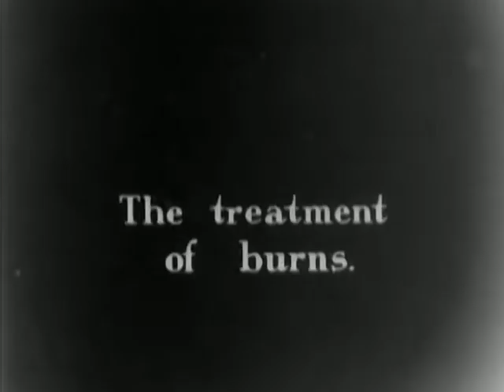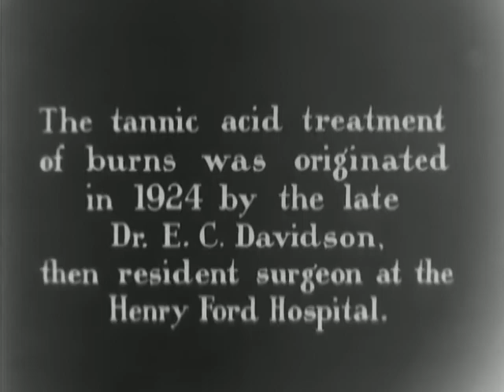Treatment of Burn, ca. 1938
Treatment of Burn, ca. 1938 - National Archives and Records Administration   - ARC Identifier 91642 / Local Identifier FC-FC-1158(c) - Ford Motor Company.  TREATMENT OF BURNS BY ROY D. MCCLURE,MD AND CONRAD R. LAM,MD, DEPARTMENT OF SURGERY, HENRY FORD HOSPITAL, DETROIT, MICHIGAN THE, ca. 1938. DVD copied by IASL Master Scanner Katie Filbert.